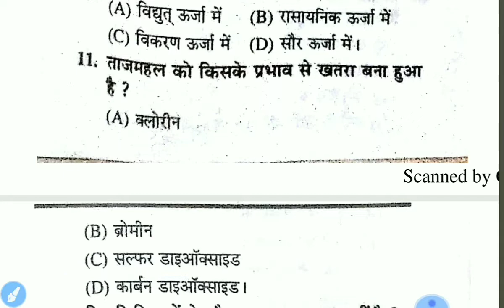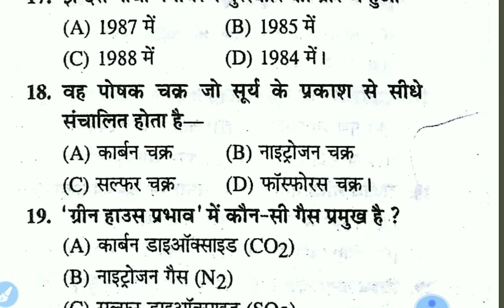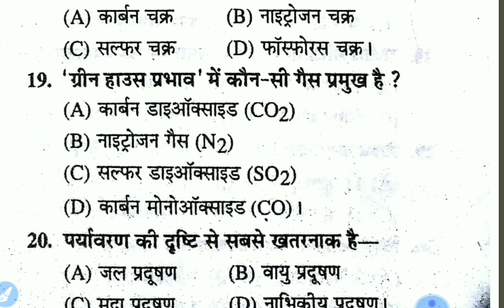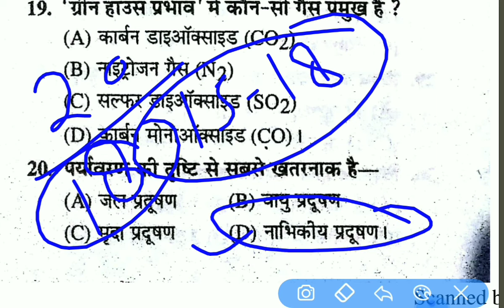uptet# important EVS || GK || GS || for all Competitive EXAM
Up Tet Ctet MPTET HTET EVS पर्यावरण environment